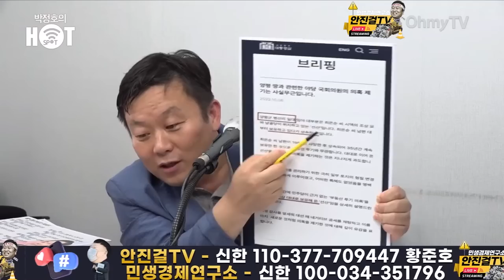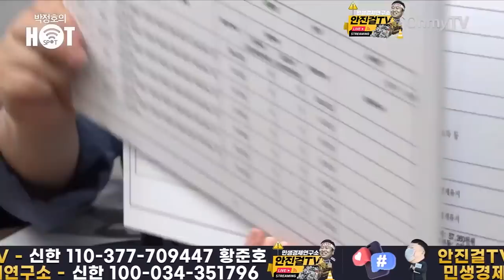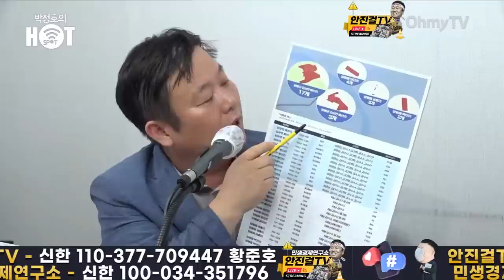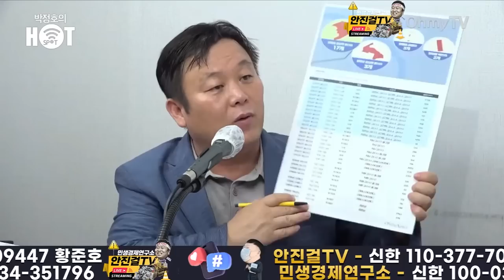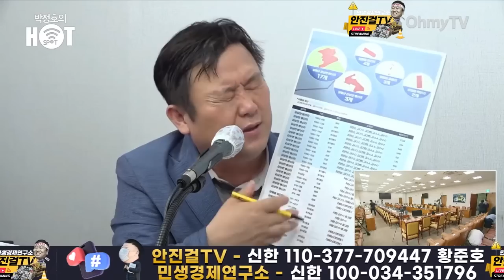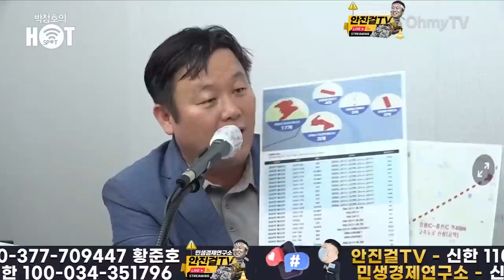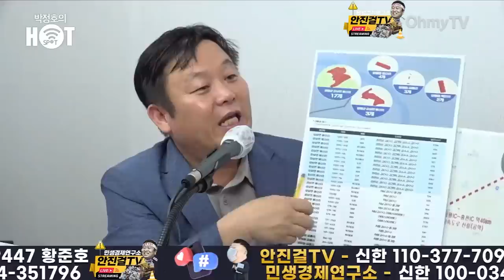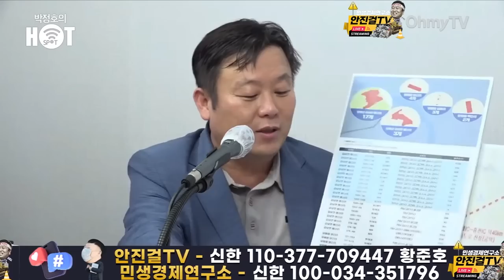[안진걸]_고속도로 보고서 없이 결정❓ 이게 결정타❗ | 서울-양평고속도로 백지화를 백지화 원희룡 사과 안하니❓ | 왓더 룬석열❗❓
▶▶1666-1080